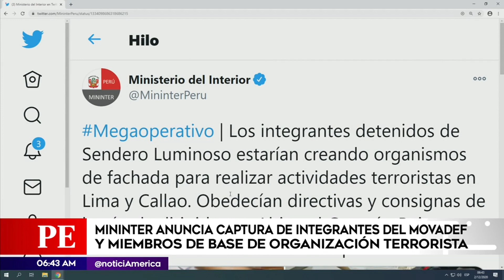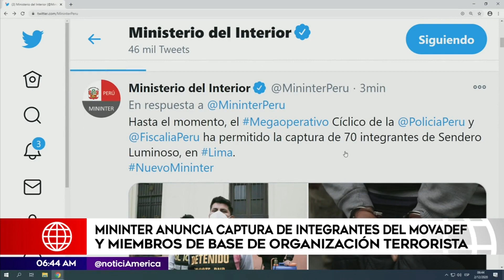Mininter capturó a 71 integrantes de Movadef | Primera Edición